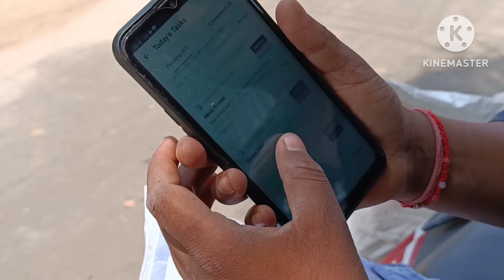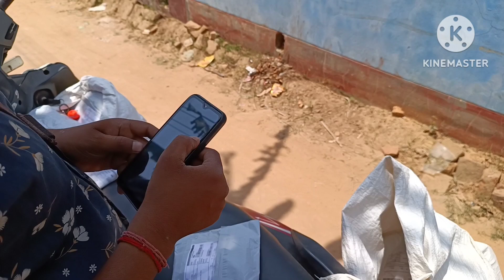courier boy deily life vlog